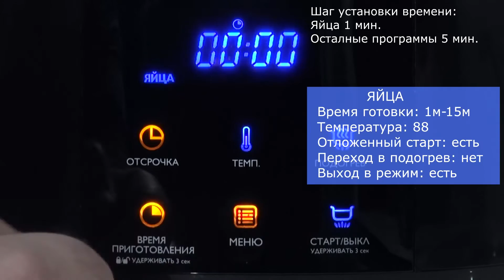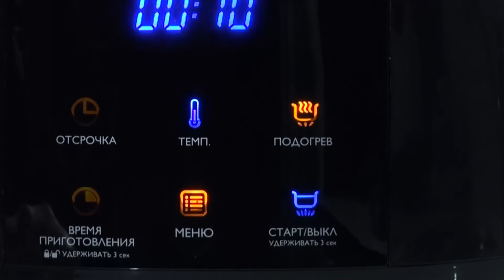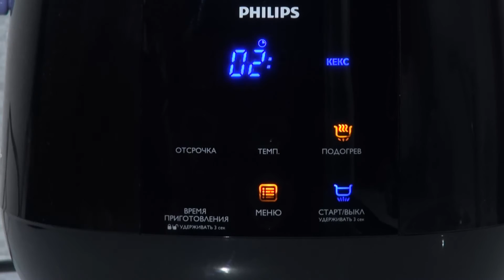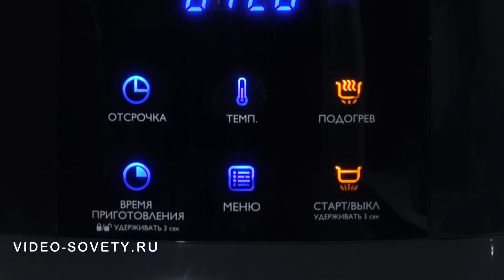PHILIPS HD3060\ Простая и понятная инструкция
Инструкция для мультиварки PHILIPS HD3060. Все достоинства и недостатки, демонстрация управления и программ.
Маленькая, да удаленькая автоматическая кастрюлька от Филипс. Очень хороша для йогурта и кефира. Можно и завтрак приготовить.
Переходим к управлению. Панель здесь сенсорная, светодиодная. Для срабатывания потребуется лишь легкое касание пальцем. Вся информация отражается на дисплее. Пройдемся по кнопкам. Подогрев. Здесь все, что связано с поддержанием температуры на уровне 70-ти градусов.  Кнопка начала и прерывания процесса готовки. Кнопкой Меню выбираем одну из 6 программ. На дисплее видим  время готовки по умолчанию. Некоторые программы сначала набирают рабочую температуру, и только потом идет обратный отсчет времени. А этой кнопкой можем изменить температуру.  Этой меняем время готовки  и включаем защиту от детей. И, наконец, отсрочка старта.